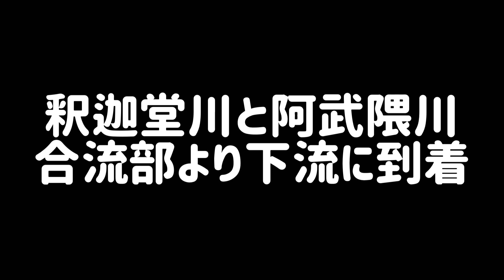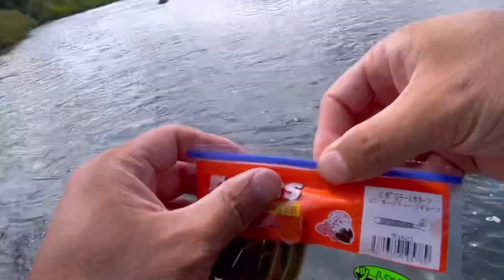【阿武隈川 & 釈迦堂川】魚の違いとは！？釣査（調査）してみた！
９月初旬の映像です♪